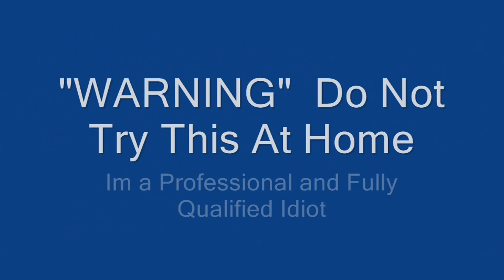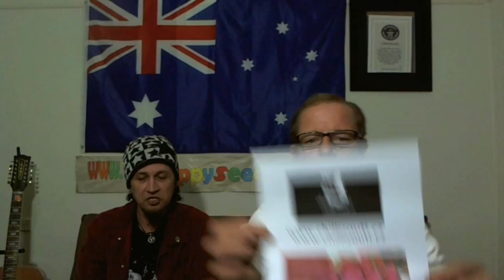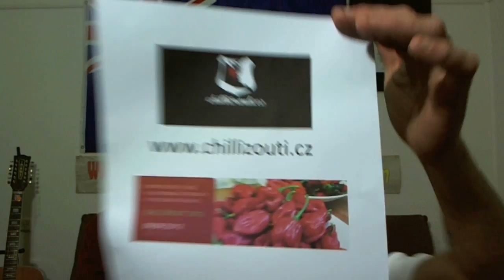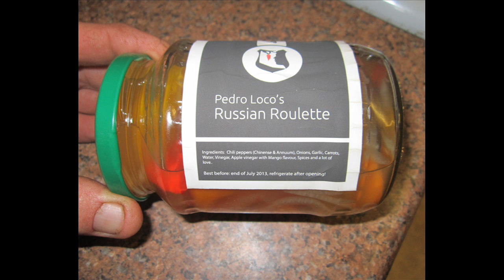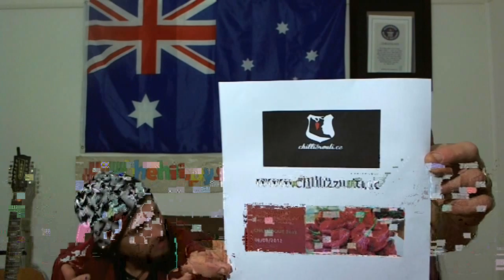Chilli Sauce Tests "Dark's Mustard Sauce" & "Pedro Loco's Russian Roulette"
Chilližrouti, is an association of hobby growers and consumers of chilli.  In 2012, due to lack of competition in the consumption of spicy foods at a comparable level with these very popular events abroad, they decided to hold their own event

For the competition it's pretty much a chilli fest, we have approx 180 active members + hundreds of " curious visitors" that will come and meet in person, exchange seeds and try various home products, part of this will be the official chilli eating championship in Czech Republic, this is the first event but will happen every year.

It is an opportunity for all producers and consumers to experience what lasts, to meet with friends and others who share the same passion - chilli.  It's not just a matter of finding the greatest athletes for success itself can be considered by just having courage to compete,,  come to the table where you will experience something you will never forget!

  In this first year, our goal is to find not only a champion in Spicy eating , but also to acquaint the general public with the consumption, cultivation and explain the beneficial effects of chilli.

Good Luck to all who Enter and a Big Congratulations to the Winner.. We will send them something as well Once know whom is 

Dark's Mustard
The sauce for the test is mustard based sauce made by me, I thought you might wanna try something else than the usual vinegar based hotsauces or tomato based bbq ones. It has some nice sweet honey taste at the start but then the heat kicks in - you'll see yourself
right now the shop isn't available yet so this is rather a promotional sauce and I'm still gathering feedback for the taste too, so awaiting anything  you say either good or bad !
Ingredients:
Prepared Mustard
Mustard Powder
Apple Cider
Malt Cider
Soy Sauce
Sugar
Selection of Herbs and Spices
7 Pod Chilli
Naga Jolokia Chilli
Natural Smoke Flavour
Honey

Russian Roulette
the sauce is shipped in a package together with a small gift for you - we call it Russian Roulette, my friend Petr Klemes made it, different kinds of peppers, some anuums but some nice chinenses like Infinity, 7pods, TS etc. That's why it's Russian Roulette; you never know what's coming :-))
Ingredients:
Chilli Peppers (Chinense & Annuum)
Onions
Garic Carrot
Water
Apple Vinegar with Mango Flavour
Spices

Be Excellent

..neil..